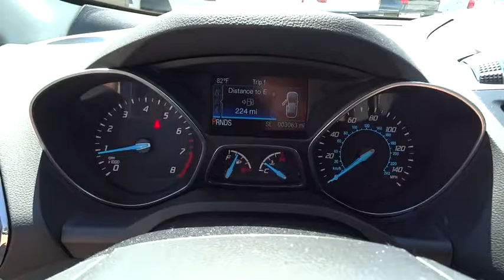2016 Ford Escape Denver, Aurora, Parker, Highlands Ranch, Littleton, CO 160194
2016 Ford Escape 4WD 4dr Titanium - Stock#: 160194 - VIN#: 1FMCU9J96GUB59512

Heated Leather Seats, Nav System, Moonroof, Turbo Charged Engine, Aluminum Wheels, 4x4, CLASS II TRAILER TOW, Premium Sound System. Titanium trim, Shadow Black exterior and Charcoal Black interior. EPA 29 MPG Hwy/22 MPG City! CLICK ME! KEY FEATURES INCLUDE: 4x4, Premium Sound System, Power Door Locks, Power Windows, Back-Up Camera, Dual Zone A/C, A/C, Satellite Radio, Power Liftgate, iPod/MP3 Input, Onboard Communications System, Aluminum Wheels, Remote Engine Start. Electronic Stability Control, Heated Mirrors, Keyless Entry, 4-Wheel ABS, Steering Wheel Controls. OPTION PACKAGES: EQUIPMENT GROUP 301A Titanium Technology Package, Active Park Assist, Rain-Sensing Wipers, BLIS w/Cross Traffic Alert, Bi-Xenon HID Headlamps, signature lighting, PANORAMIC VISTA ROOF, ENGINE: 2.0L ECOBOOST GVWR: 4,840 lbs, 3.07 Axle Ratio, NAVIGATION SYSTEM SiriusXM Traffic and Travel Link w/5 year subscription from vehicle sale date as recorded by dealer, CLASS II TRAILER TOW trailer sway control, ROOF CROSS BARS, CHARCOAL BLACK, HEATED LEATHER-TRIMMED BUCKETS W/60/40 REAR SEAT 10-way power driver and passenger seat w/memory, driver seat back map pocket and lumbar support, and passenger seat power lumbar adjust, SHADOW BLACK, TRANSMISSION: 6-SPEED AUTOMATIC W/SELECTSHIFT (STD). Our large inventory and wide selection of models, along with competitive pricing, allow us to make you a great deal on the Ford of your choice. At Mike Naughton Ford, our goal is to assist you in making a confident decision. Our friendly, professional staff members are here to answer your questions and listen to your needs. Wherever you live in the Denver area, or if you're driving from Lakewood, Highlands Ranch, Centennial or Englewood, we're ready to serve you! Horsepower calculations based on trim engine configuration. Fuel economy calculations based on original manufacturer data for trim engine configuration. Please confirm the accuracy of the included equipment by calling us prior to purchase.